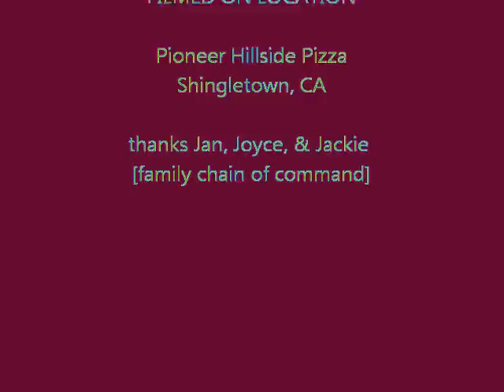Bloodshot Moon live 2010 TBone Shuffle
Live,Halloween Party, Long Intro(6min,20 seconds) into video before the song starts. I'll edit it later, maybe.